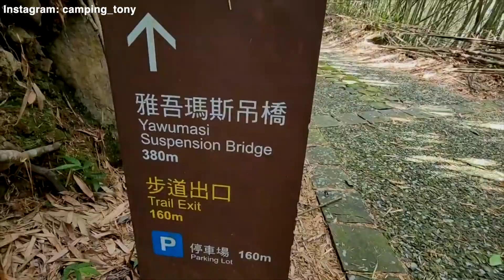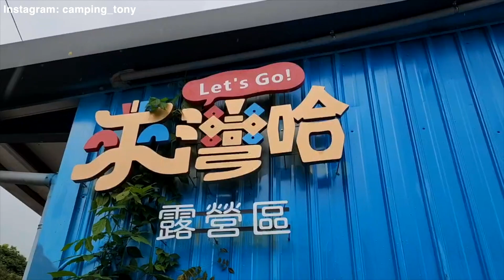No.86露 來灣哈露營區 沙色神殿帳 【SANSUI山水】循環渦輪扇 【ADAMOUTDOOR】重裝渦輪循環扇 把神殿帳偽裝起來！睡行軍床很舒適|ตั้งแคมป์｜キャンプ｜Camping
本來這一次要去露營區，因為營主的一些失誤所以讓我們在趕快重新，找其他的露營區，所以就臨時找到這個來灣哈露營區，位於阿里山上石棹附近，距離小7 很近可以採買一些 飲料酒類！！ 營區有景觀還不錯，旁邊有雅吾瑪斯步道！可以給露營朋友算是一種休閒，但營區也有缺點 距離馬路有太近，車子聲音很吵！！ 因為旁邊是雅吾瑪斯步道！所以早起來爬步道路的人很多，『非營區的人，是可能是登山客或是遊客』因為是公共區域“ 所以我們也沒辦法說什麼！！第二個缺點 營位劃分其實不太大，所以要來這個營區要先看看自己的裝備呦！！

推薦的兩樣渦輪扇 地墊  還有露友想看的行軍床

Tony 評比：3.8顆星

╭┈ Camping_Tony. ┈┈┈┈┈╮
🔥分享 𝙡𝙞𝙣𝙚 社群 : 「Camping_tony」